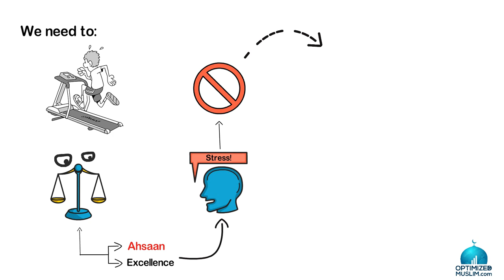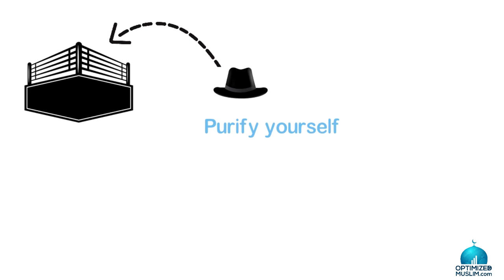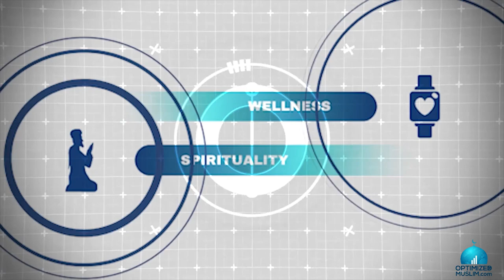Want To Be An Activist? First Purify Yourself - Imam Tom Facchine (Animation)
Want to be an activist? Purify yourself before attempting to lead and serve others.

Please follow UTICA Masjid's channel. I was hooked after first hearing Imam Tom on Blogging Theology. Imam Tom creates short, poignant and powerful clips eloquently addressing contemporary issues as well as traditional self-purification.